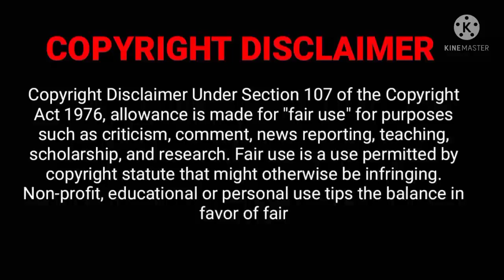Hunting Funny 😂Short film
Every day 6pm & 9pm two short animated videos and 8pm one full animated video are uploaded on my channel
give supporting my videos ❤️😘